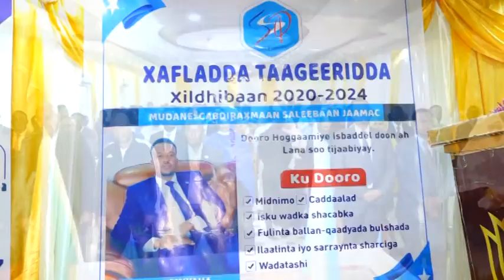Xaflada Taageerida Xildhibaan Mudane Cabdiraxmaan Saleebaan Jaamac